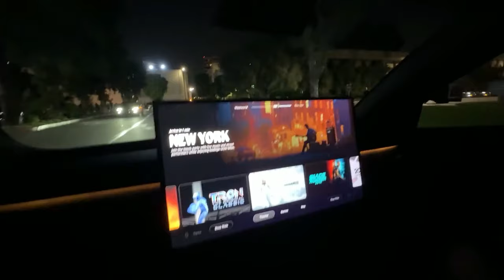E49: Tesla's Robotaxi Event - 10/10 Or Flop, And Should You Buy, Sell, Or Hold?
Vaporware or Vision? We dissect Tesla's 10/10 Cybercab event (that's a date, not a score!) and debate if it lived up to the hype. Was it a Muskian inside joke at shareholder expense? We tackle the tough questions:

* Did Waymo already beat Tesla to the autonomous driving punch?
* Why wasn't Optimus the AI breakthrough we hoped for (and why it might not matter)?
* What are the likely real economics of being a robotaxi shepherd? Is it the cash cow Musk claims?
* And ultimately...how much $TSLA should you own after this reveal?

Tune in for our no-hype analysis!

Segments:

[00:00:00] Introduction
[00:01:58] Luke's Pre-Event Predictions
[00:05:46] Has Waymo Beaten Tesla To The Punch?
[00:11:16] How Much Tesla Should You Own?
[00:18:57] What Was Good About The Robotaxi Event?
[00:25:29] Is Musk Making An Inside Joke At Shareholder's Expense?
[00:30:32] What's A Ride In The Cybercab Actually Like?
[00:32:37] The (Likely) Economics Of Cybercab Ownership

If you're enjoying the show and want to support us in creating even more valuable content, head over Your support will help us research, learn, and bring you the best insights from the investing jungle. Find your investing animal and show us some love.

If you want to use the same portfolio tracking tool as Luke, check-out